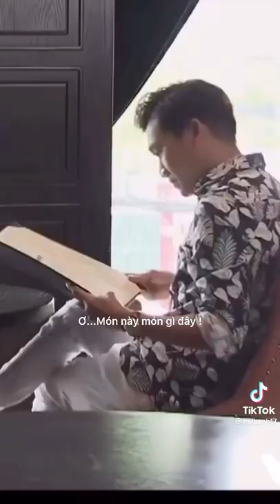Ơ món này món gì đấy